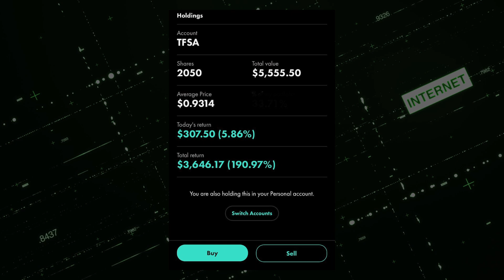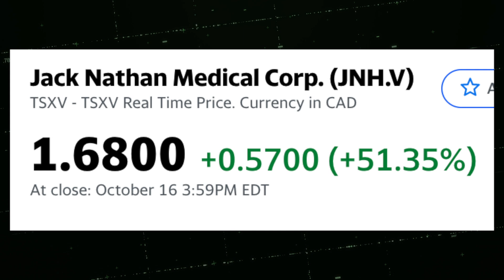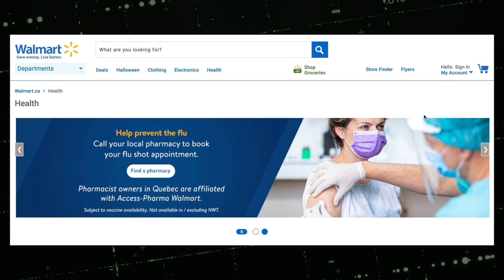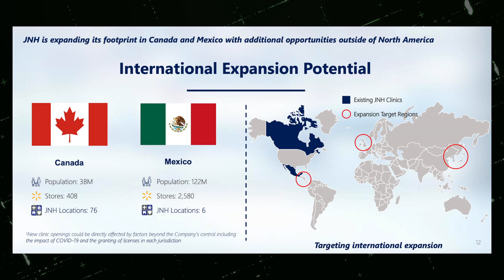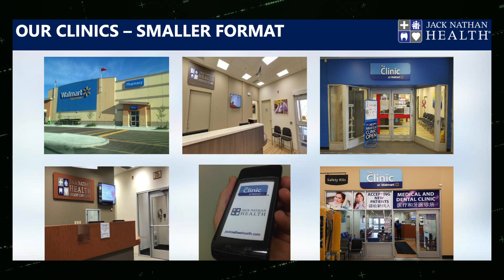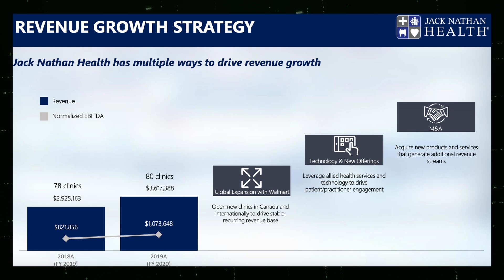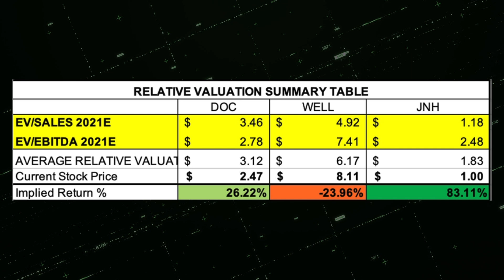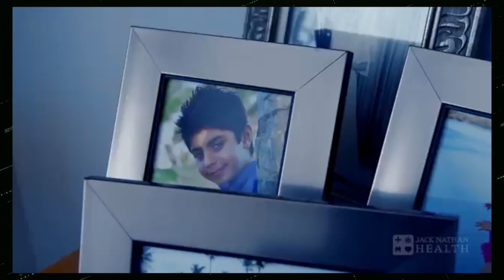Will THIS Telehealth Stock Follow CloudMD, WELL? | TOP Canadian Stocks to BUY NOW | DOC, WELL, JNH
CloudMD (DOC), Well Health Technologies (WELL) and Jack Nathan Health (JNH.V) are high growth Canadian telehealth companies aiming to implement a patient-centric ecosystem to better serve people. Telehealth stocks are HOT - should you invest in Jack Nathan Health stock?

Jack Nathan Health stock, CloudMD stock and Well Health stock are all available in Canada on Wealthsimple Trade and Questrade under the ticker symbols (JNH.V) (DOC.V) (WELL), CloudMD stock is also available in the U.S. for American investors under the ticker symbol (DOCRF) over-the-counter. WELL stock is (WLYYF).

INVESTING & MINDSET BOOKS I RECOMMEND:
United States
🛒 Benjamin Graham & the Power of Growth Stocks
🛒 Rich Dad Poor Dad
🛒 The Little Book that Makes You Rich
🛒 How to Win Friends & Influence People

RECORDING GEAR & EQUIPMENT I USE :
United States
🛒 My Video Creator Kit
🛒 Podcast Kit

✅ Get a $25 BONUS for signing up on Questrade
💸Sign up on Questrade.com and use this code (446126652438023) to get your $25 credit!
✅ GREAT OPPORTUNITY TO MAKE MONEY ONLINE! Start your journey to financial freedom & independence:
💸Teach ANYTHING you want online with Outschool! Create your own classes - choose your target audience, date, times, and even CHOOSE YOUR RATE - and teach through Zoom.

Until next time, take care and invest smart!

Jay